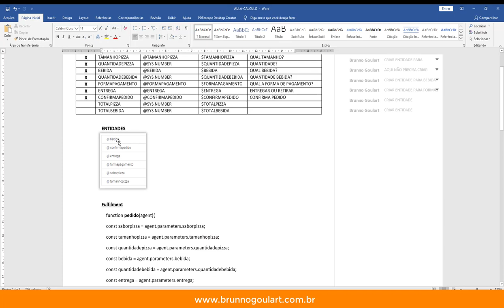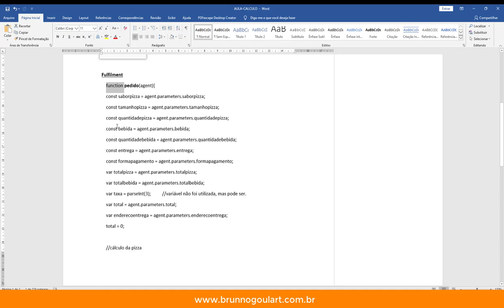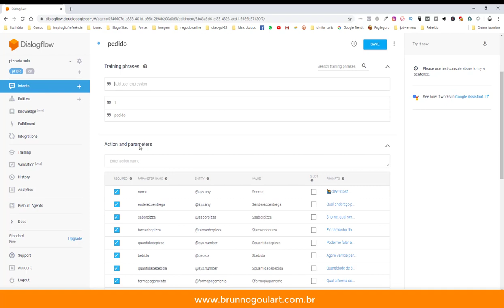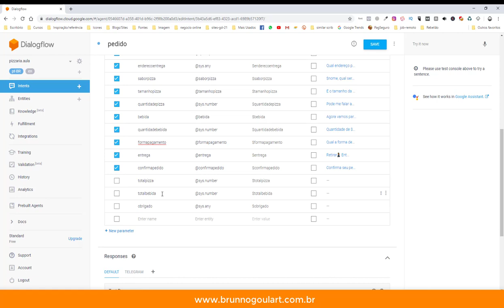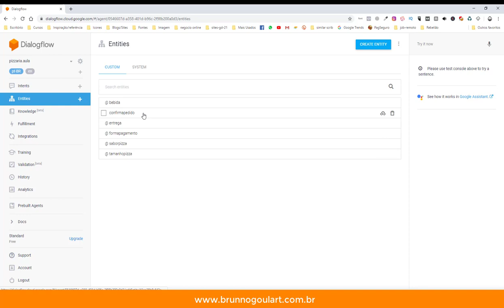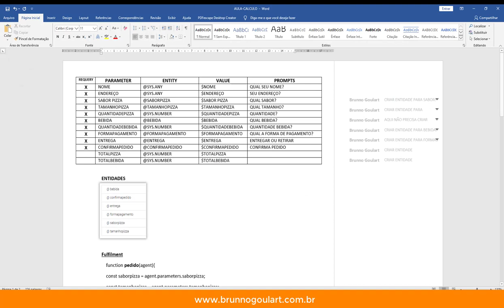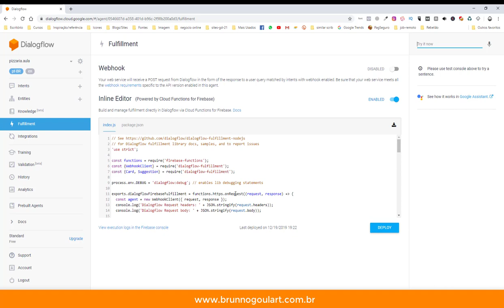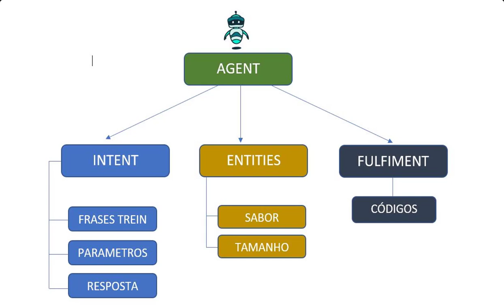Como calcular valor com autoresponder e dialogflow